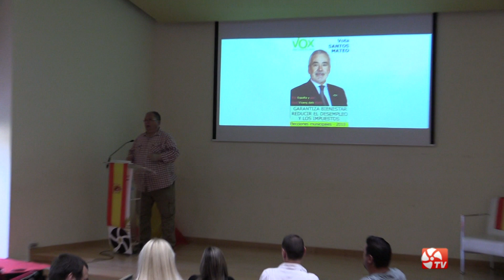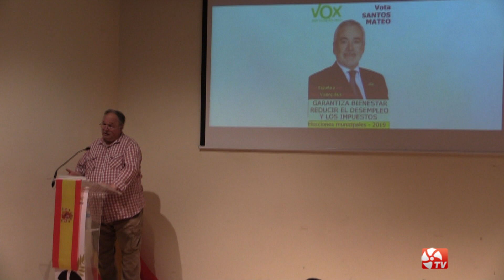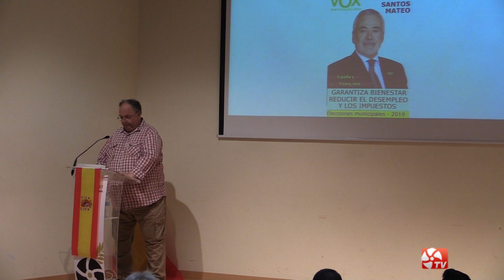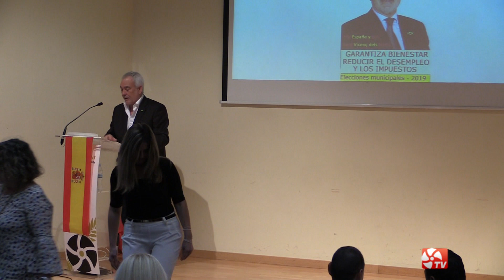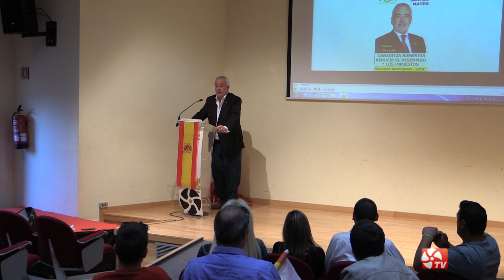Presentació VOX (Eleccions locals 2019)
Acte de Presentació de la candidatura de VOX per a les properes eleccions locals del 26 de maig de 2019. A l'auditori del Molí dels Frares, el dimarts 21 de maig de 2019. Candidat a l'alcaldia: Santos Mateo.